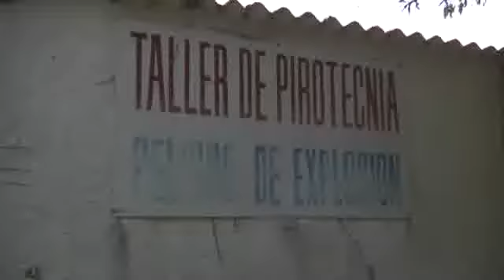Un fallecido tras una explosión en una pirotecnia de Ourense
Un hombre ha muerto y otro ha resultado herido de gravedad en la explosión producida esta mañana en la pirotecnia de Coles, en Ourense. *+El siniestro se producía a mediodía en un almacén de la fábrica Josman, en la parroquia de Cambeo. Los dos trabajadores heridos fueron trasladados en helicóptero al hospital vigués de Povisa pero en el trayecto uno de ellos perdió la vida. Desgraciadamente, no es la primera vez que se produce algo parecido en esta pirotecnia. En 1987 una niña y una empleada perdieron la vida al estallar una caseta del taller.